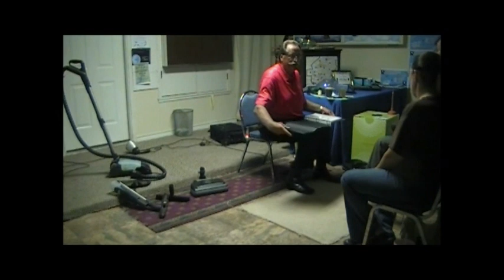Ken Bashford's Demo 5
Ken Bashford's Demo